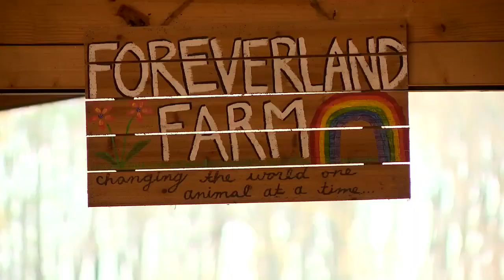Animal sanctuary seeking support after flooding causes damage, puts animals at risk